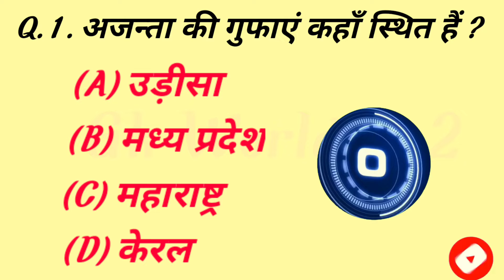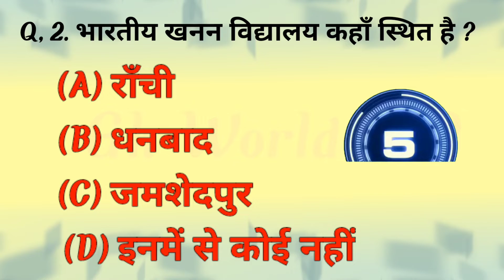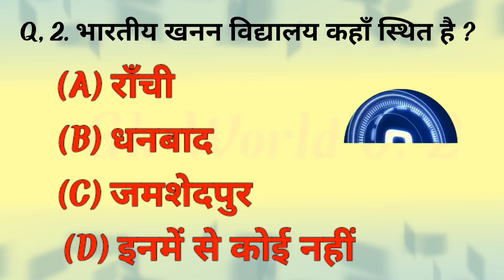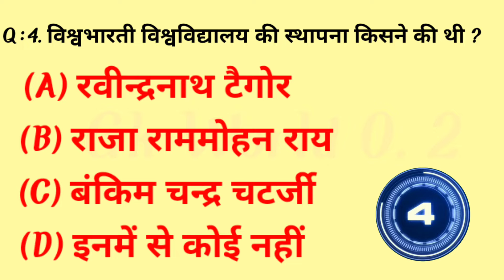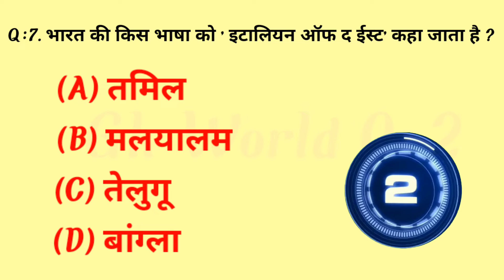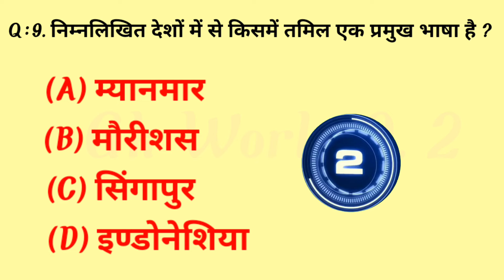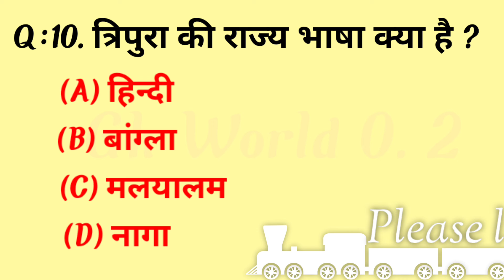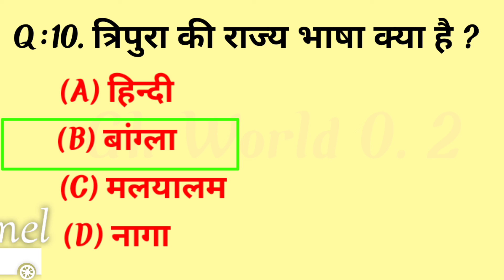Gk Questions Answers|| Gk Most Important Question|| Gk Hindi|| Gk Quiz ||Gk Top quiz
Gk Questions || Gk Most Important Question

General knowledge

gk questions answers in Hindi short video all type questions answers in Hindi

1, Gk
2, General Knowledge
3, Important GK question and answer
4, important Gk
5, competitive exams
6,Quiz test
7, competitive general knowledge
8, all type competitive quotation answers in Hindi
9,Gk in Hindi
10, important general knowledge questions
Shorts
Gk Shorts
Gk Questions

1, Gk
2, General Knowledge
3, Important GK question and answer
4, important Gk
5, competitive exams
6,Quiz test
7, competitive general knowledge
8, all type competitive quotation answers in Hindi
9,Gk in Hindi
10, important general knowledge

  IAS मैं पूछे गए सवाल